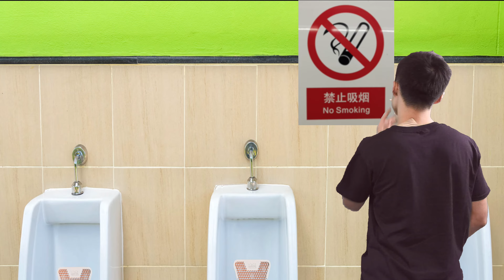Dudes in the Bathroom | What Do Men Do In The Restroom???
A process that should be as simple as go in and do your business and walk out, is not so simple. There is an elaborate microcosm of absurdities that can take place in even the most uninteresting of bathrooms, urinals, restrooms, or wherever men are urinating. If you've ever used a public toilet, then at least one of these will resonate with you.

What are the different kinds of men in the bathroom? What do they do in the toilet?

This is also the first video I've ever made using Final Cut Pro. It was very easy to learn, having learned Premiere Pro, and several other NLEs before tackling this one. If I can figure out how to get export times down, I may use this software for my quick and easy edits. I think I still prefer the control I have in Premiere.

0:00 Regular Guys
0:33 Splasher
1:10 Corner-Hugger
1:36 Chatterbox
2:36 Moaner
3:15 Cheese Cutter
3:44 Four-Year Old
4:23 Anti-Urinal
4:42 Smoker
5:11 Oscar
6:11 Stage-Fright
6:49 Handler
7:30 Peeker
8:06 Space Invader
8:39 Unwashed Hands
9:07 Earworm
9:50 Camel
11:00 Bloopers